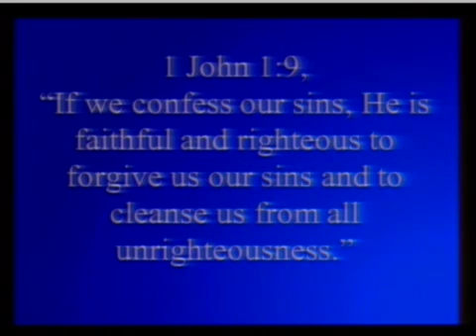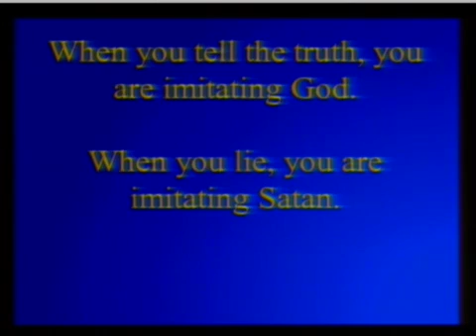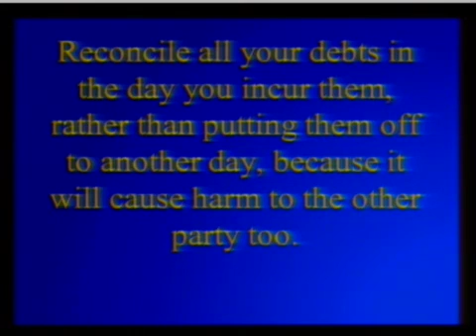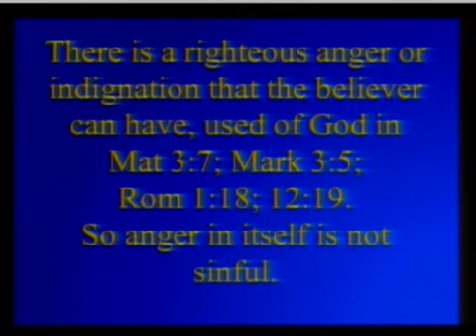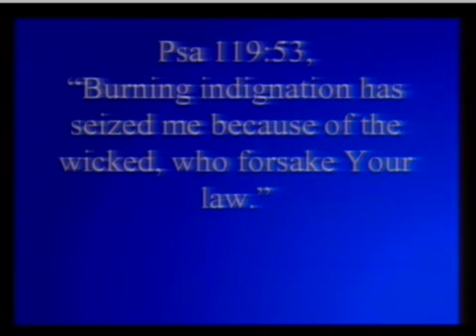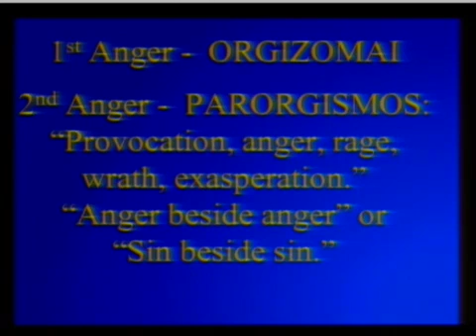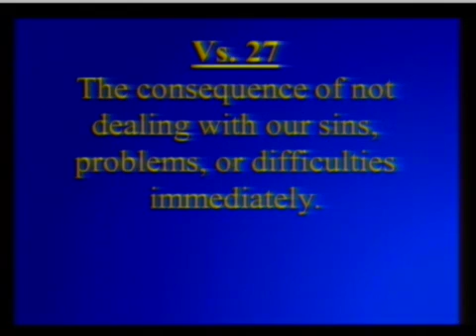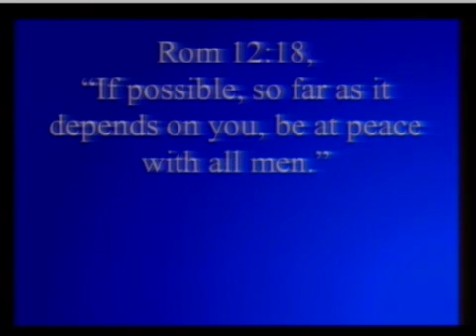Pastor Jim Rickard, Principles of Conduct for the New Man Pt 2, Righteous vs. Unrighteous Anger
Pastor Jim Rickard, Principles of Conduct for the New Man Pt 2, Righteous vs. Unrighteous Anger, Eph 4:25-32,